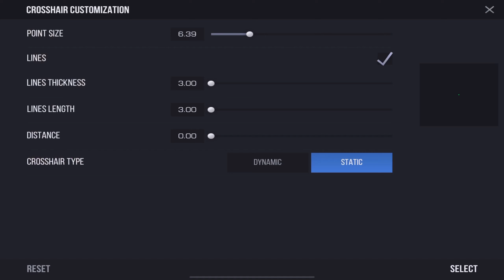STANDOFF 2 | Upando Nível 55 e passando DICAS (peguei o último Frame Tier 5)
I hope you enjoy, and as always

- Device: iPad Pro 3rd 11" Pol

- iGN: LilNext

- ID in game: 34019354

- Recorder: iOS Screen Recorder

- Editing program: LumaFusion

- Sensitivity:
3.30
2.80
0.20

- Graphics:
ALL HIGH

- Crosshair:
Color (green)
Alpha: 1.00
Hex Code: 4CFF00FF
Point size: 0.00
Line: ON
Line thickness: 5.00
Line length: 10.00
Line distance: 0.00
Crosshair type: STATIC

читы, новая карта в standoff 2,standoff 2 recoil,standoff 2
update,standoff 2 new update, Основные характеристики
highlights, cYpH, cYpH So2, cyph Standoff2, standoff 2 moments, standoff 2 hack, funny moments standoff 2,standoff
2 funny,гранаты в standoff 2, standoff 2, Новая карта в
standoff 2,cs go, Fragmovie Standoff 2, standoff 2

cYpH So2, cYpH highlights, противостояие 2, ИГРок, противостояние 2, игрок, противостояние 2 игрок, противостояние 2 взломать, основные моменты,
кулон, iPro So2, Lusik Standoff 2 Handcam, Standoff 2
Highlights, Standoff 2 XXXTENTACION Highlights, so2 highlights, Standoff 2 XXXTentacion, Годзилла
Противостояние 2, Годзилла, Противостояние 2 Основные
Config, Standoff 2 settings, Settings So2, Standoff 2 hack, Hack Standoff 2, Standoff 2 hack mod menu, Standoff 2
соревновательный, рейтинговый, зачет 2 основных моментов, зачет 2 про лига, зачет 2 урго Основные
GentlemaN, Standoff 2 XXXTentacion Fragmovie, The Box, Standoff 2 Handcam Lusik, Standoff 2 Lusik, Standoff 2 iPad Pro, iPad Pro Handcam, Standoff 2 Handcam, Лучшее в
Standoff 2, Changes,

Luvas, Luvas Standoff 2, Glove Neuro Standoff 2, Standoff 2
Gloves, Standoff 2 перчатки, Standoff 2 Перчатка,
Противостояние, Standoff 2 player...